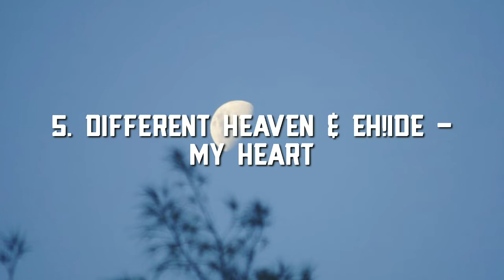Top 10 Most Popular Background Music On Youtube | No Copyright Songs | Part 1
Top 10 Background Music For Videos That Is No Copyright And FREE To Use For Content Creators. ❤️

Timer 🔁

0:00 - Alan Walker - Faded
0:30 - Cartoon - On & On
1:01 - Alan Walker - Spectre
1:32 - Jarico - Landscape
2:03 - Different-Heaven & EH!DE - My Heart
2:38 - Disfigure - Blank
3:14 - Janji - Heroes Tonight
3:44 - Electro-Light - Simbolism
4:12 - Tobu & ltro - Sunburst
4:45 - Syn Cole - Feel Good